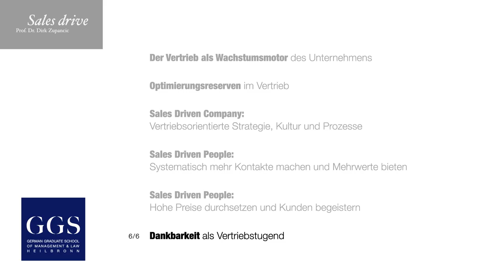Sales Driven Company: Teil 6 Dankbarkeit als Vertriebstugend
In diesem Vortrag vom Stuttgarter Wissensforum, geht es um den Vertrieb und vertriebsorientierte Mitarbeitende als Wettbewerbsvorteil und Wachstumsmotor in Unternehmen. In 6 Teilen erläutere ich Grundlagen, Strategiekonzepte, Stellhebel für Vertriebsorientierung in Unternehmen und die Kennzeichen vertriebsorientierter Mitarbeitender.